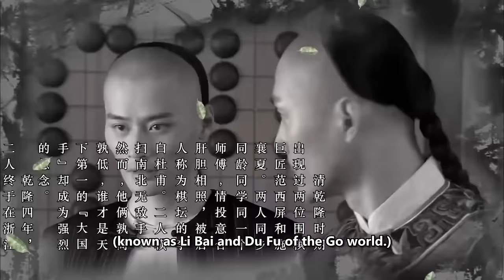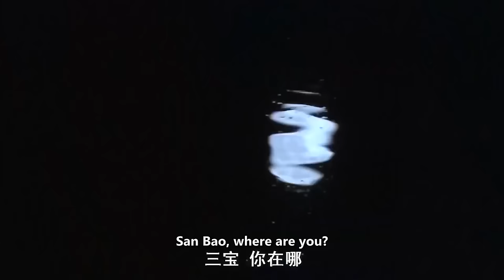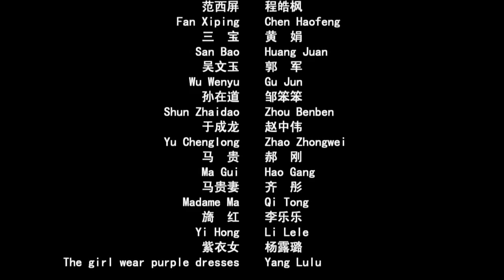【ENG】Master of Go 3 - Against Measures | Costume Drama | China Movie Channel ENGLISH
【Chinese Name】大国手之棋行江湖
【Starring】程枫 Cheng Feng / 黄娟 Huang Juan / 郭军  Guo Jun / 邹笨笨 Zou Benben
【Synopsis】On the Longevity Day of the first year of Qianlong, Lord Qianlong bestowed a gift on all officials in the Old Summer Palace, and discovered that Shi Xiangxia and his brother Fan Xiping were the real chess masters. Qianlong knew that Shi Xiangxia and him had a draw because he wanted to take care of his emperor's face, and Shi Xiangxia and Fan Xiping were superior and inferior, so Qianlong wanted to arrange a game to see what happened. Qianlong's decree was promulgated. Who would have thought that Fan Xiping would disrespect the decree after receiving the decree, escape from the capital in order to avoid the court's capture, and go back to his hometown incognito, passing through Bianzhou City, leading to a story.
Fan XiPing stayed at the Fengyue Inn in Bianzhou City. Before Fan XiPing settled down, a woman who committed suicide not far from the downstairs of the inn caught Fan XiPing's attention. Fan Xiping went downstairs quickly and rescued the woman who committed suicide, but the thief took the opportunity to steal an agate jade pendant given to him by Emperor Qianlong in the guest room. While Fan XiPing was being robbed of the jade pendant, a strange man dressed as a businessman who followed Fan XiPing all the way also made someone steal the two hundred taels of silver he brought with him at the inn.
A jade pendant and two hundred taels of silver aroused suspicion between Fan Xiping and the man who claimed to be Wu Wenyu. After the suspicion, Fan Xiping's jade pendant was returned to Zhao in full, and what the thief returned to Wu Wenyu was a bag of rocks. Wu Wenyu is penniless, so she can only go in and out of the inn with a smiling face and clinging to Fan Xiping who calls herself Qi Wuji. Fan XiPing decided to win back some silver taels for Wu Wenyu from the Wuhu Chess Building opposite the inn. As a result, Wu Wenyu discovered that Boss Sun, the owner of the chess building, had cheated. Wu Wenyu's skill at throwing dice was comparable to Boss Sun's. The two moved upstairs to compete on the chessboard.
Wu Wenyu played chess upstairs with Boss Sun Zaidao, while Fan Xiping strolled in the chess building, and a young man who looked like a beggar pestered him for a game of "life and death". Fan XiPing easily won the young man who claimed to be the Three Treasures. Sanbao is willing to bet and admit defeat, and insists on worshiping Fan Xiping as his teacher. After Sanbao chased him to the inn, Wu Wenyu returned after being defeated. Knowing that Qi Wuji turned out to be Fan Xiping, a well-known national player, Wu Wenyu immediately reported the true identity of the disciple of the Cao Gang and the purpose of his trip to track down the thief "Sai Shiqian". Married to Jinlan with Fan Xiping.